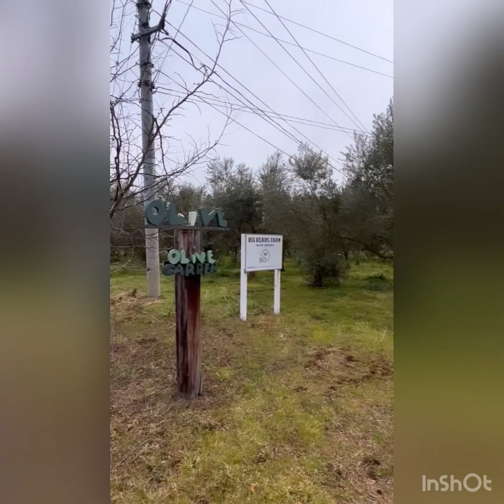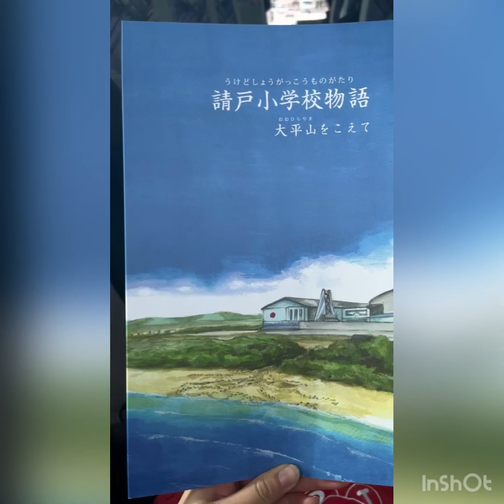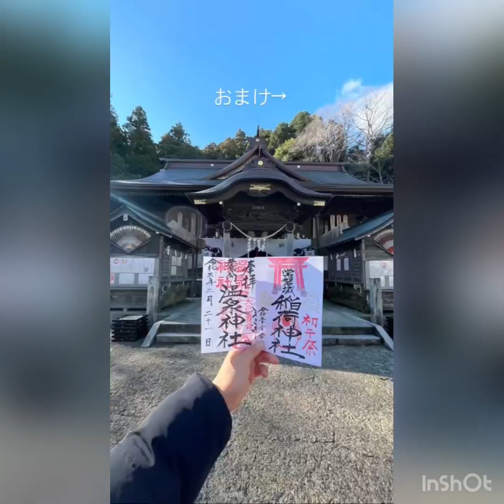【Food Project Fukushima】2023年いわき・浪江２泊３日 ３days in Iwaki and Namie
こんにちは! FOOD PROJECT FUKUSHIMA の動画を見てくださりありがとうございます。 この動画はAya.Ueが2023年2月に作成しました。
私たち FOOD PROJECT FUKUSHIMA は、福島県いわき市の農家、「起点」（コットン）、「いわきオリーブ」等と協力して、食でいわきの魅力をアピールしています。

いわきオリーブの製品はこちらから購入できます。

起点のコットン商品はこちらから購入できます。

Hello! This video was made by Ayame Ueda in February 2023.
We are working with Iwaki farmers, an organic cotton company, and an olive project in order to spread the current information and messages from Iwaki, Fukushima prefecture.

You can buy KITEN cotton products from